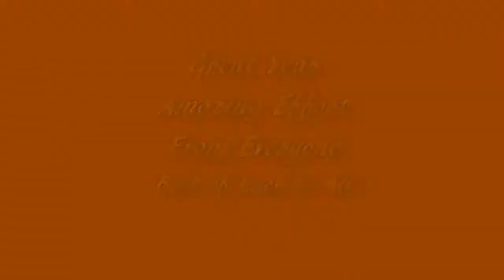2014 8th Grade IF Orange Highlights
2014 8th Grade IF Orange Highlights